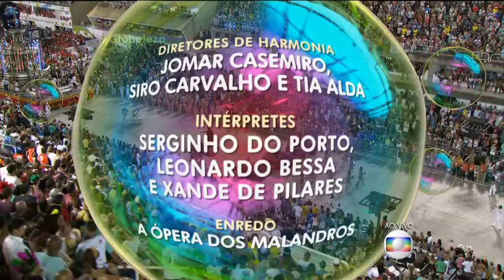Salgueiro 2016 Desfile Completo HD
Desfile completo do Salgueiro em 2016.

Escola: G.R.E.S. Acadêmicos do Salgueiro
Enredo: A Ópera dos Malandros
Grupo: Especial
Colocação: 4º lugar

Vídeo postado visando compartilhar cultura e conhecimento, sem nenhum fim lucrativo.